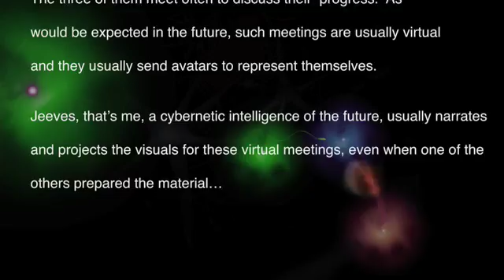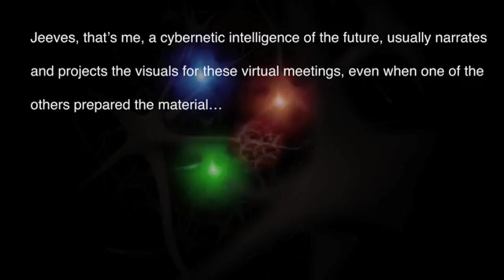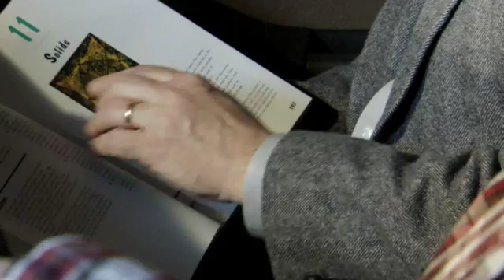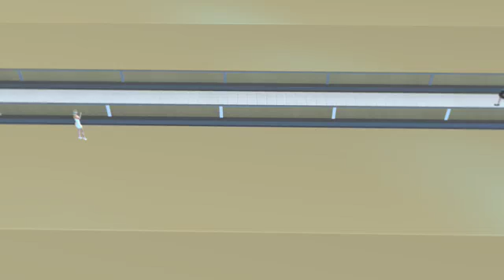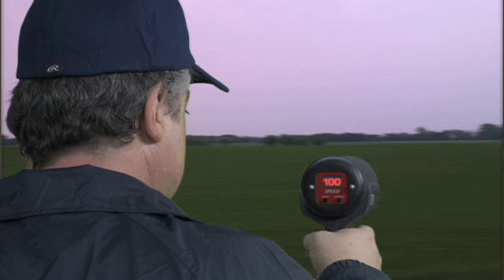Cassiopeia Project - Relativity Chapter 1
Everything in the universe is traveling through space-time at the speed of light - the maximum speed possible. If you are sitting still in space, then you are traveling through time at the maximum speed. But is you begin traveling through space, then your progres through time sloooowwwwssssss down. Time Dialation and other relativistic phenomena await you in this interesting series, so hurry up and slow down!

This was not made by myself. It was made by the Cassiopeia Project.

"The Cassiopeia Project is an effort ot make science education videos available for free to anyone who wants them. We believe that if you ca visualise it, then understanding is not far behind. Teachers and stufdents are particularly welcome to use these materials."

I want to make clear they say nothing about people who are not teachers and students not being allowed to use this, so I think I'm okay.